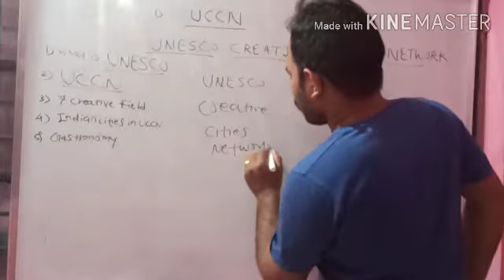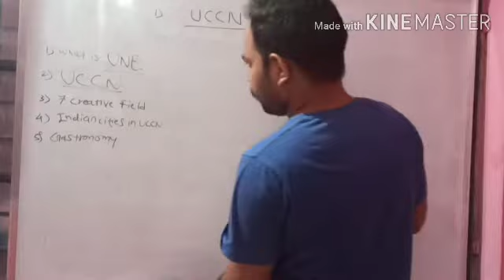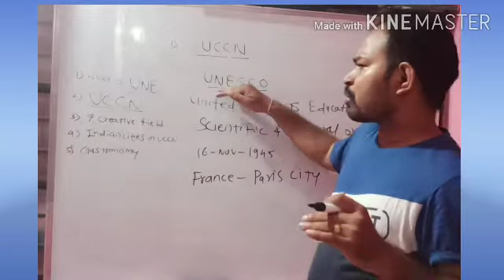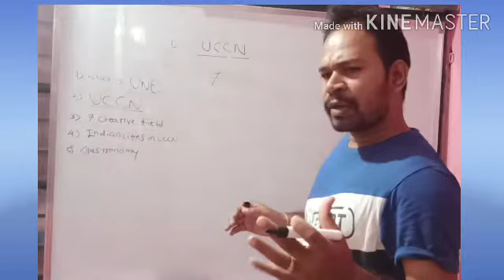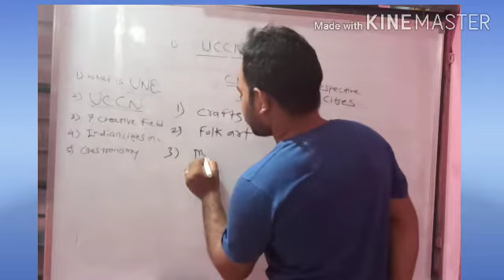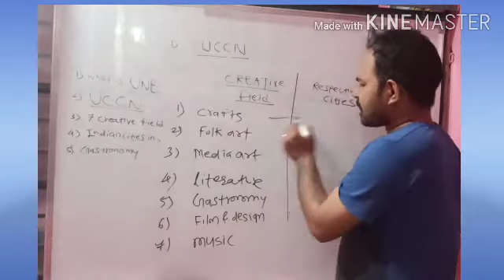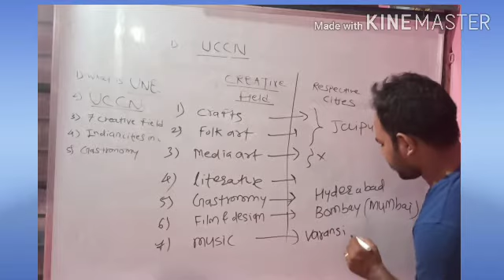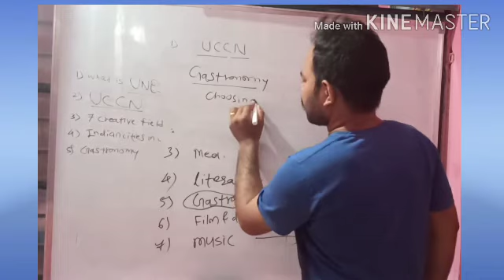What is UNESCO/ UCCN / cities included in UCCN/ headquarter of UNESCO / when was established UNESCO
UNESCO and UCCN